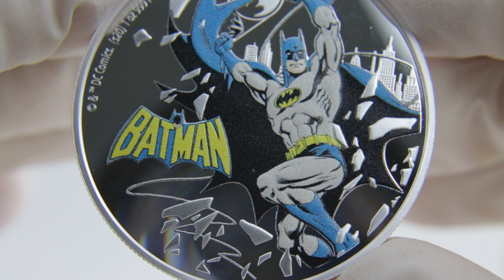1 Oz Silver Anniversary Justice League™ - Batman™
60 Jahre Justice League™ - Batman™ (2.)
1 Oz Silber - Polierte Platte - in Farbe

- 2. Ausgabe der Serie - 60 Jahre Justice League™
- Offiziell von DC COMICS™ lizenziert
- 99,9% Silber
- Auflage nur 1.960 Exemplare
- Mit Echtheits-Zertifikat
- Lieferung in Original Batman™ Verpackung

Die zweite Ausgabe der DC Comics™ Serie 60 Jahre Justice League™ ist Batman™ gewidmet. Die Münze wurde von der New Zealand Mint aus einer Unze 99,9% Silber geprägt. Das Motiv zeigt eine Abbildung von Batman™ in kräftigen Farben und das Batman™-Logo. Im Design enthalten sind außerdem die Skyline von Gotham City™ und das Bat Signal™. Auf der Rückseite ist das Ian-Rank-Broadley-Bildnis Ihrer Majestät Königin Elizabeth II. sowie der Nennwert und das Ausgabejahr zu sehen. Der Milliardär Bruce Wayne™ bekämpft bereits seit 1940 als Batman™ das Böse und gehört somit zu den ersten und wohl auch bekanntesten Superhelden des DC-Universiums. Seit 1960 zählt er gemeinsam mit Wonder Woman™, Superman™, Flash™, Green Lantern™, Aquaman™ und Martian Manhunter™ als Gründungsmitglied zur Justice League™ (zu deutsch: Gerechtigkeitsliga). Die Lieferung der limitierten Batman™ Silbermünze erfolgt in einem durchsichtigen Schweberahmen sowie der originalen Batman™ Verpackung inkl. Echtheits-Zertifikat der New Zealand Mint.

60th Anniversary Justice League™ - Batman™ (2.)
1 Oz Silver - Proof - in Color

- 2nd issue of the 60th Anniversary Justice League™ Series
- Officially licensed by DC COMICS™
- 99.9% Silver
- Mintage only 1,960 pieces
- With Certificate of Authenticity
- In original Batman™ packaging

The second issue of the DC Comics™ Series 60th Anniversary Justice League™ is dedicated to Batman™. The coin was struck by the New Zealand Mint from one ounce of 99.9% silver. The motive features a powerful colored image of Batman™ alongside the Batman™-Logo. The additional engraving of the Gotham City™ Skyline and the Bat Signal™ complete the comic design. The reverse shows the Ian Rank-Broadley effigy of Her Majesty Queen Elizabeth II as well as the denomination and the year of issue. Since 1940 the billionaire Bruce Wayne™ has been fighting evil as Batman™, making him one of the first and probably best known superheroes of the DC Universe. As a founding member he belongs to the Justice League™ since 1960. The limited Batman™ silver proof coin comes in an acrylic coin case and the original Batman™ packaging. Also included is a certificate of authenticity from the New Zealand Mint.